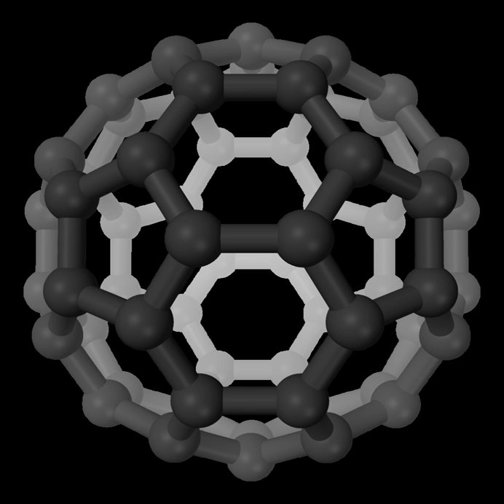Methylidynephosphane | Wikipedia audio article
00:00:12 Description
00:00:58 History

- Socrates

SUMMARY
Methylidynephosphane (phosphaethyne) is a chemical compound which was the first phosphaalkyne compound discovered, containing the unusual C≡P carbon-phosphorus triple bond.